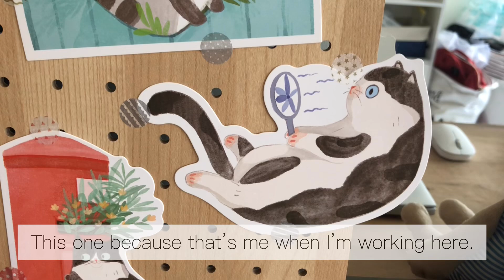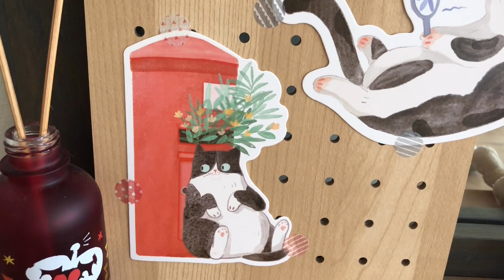Simple everyday life: 2nd week of circuit breaker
Recoding how I spent the 2nd week of the circuit breaker:
Changing curtains, sewing, cleaning, tidying up and decorating my desk. Snacking, exercising.